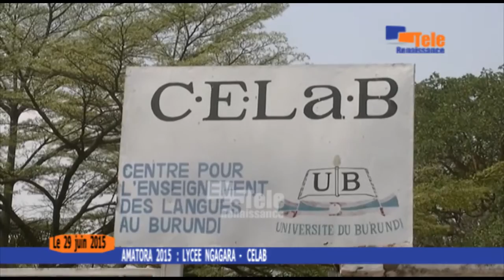AMATORA(2015) Y ABAJENAMA BA KOMINE N' ABASHIGAMATEKA :CELAB - LYCEE NGAGARA